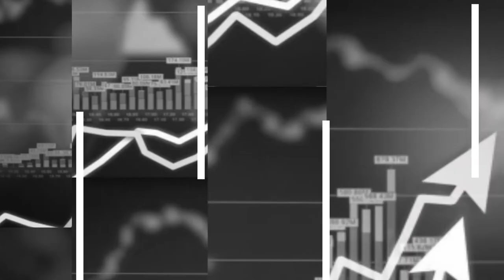Со пандемијата, зачестија повиците на жртвите на семејно насилство (Веб верзија)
За време на полискиот час, службите за социјална работа евидентирале зголемен број јавувања на жртвите на семејно насилство за психо-социјална поддршка, особено во вечерните часови. Како се справува системот и невладиниот сектор со овој проблем во ек на КОВИД 19, во РесПублика разговараме со Наташа Станојевиќ, директорка на Центарот за социјални работи на Град Скопје и Елена Димушевска, директорка на Националната мрежа против насилство врз жените и семејно насилство.